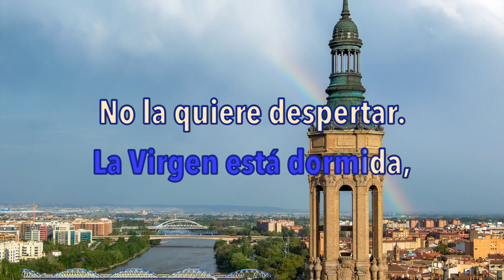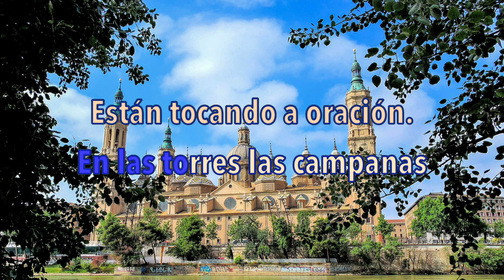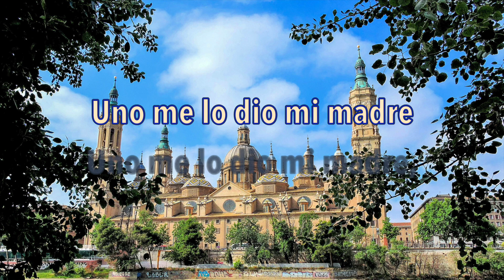Sierra de Luna - Copla (Karaoke - tono hombre)